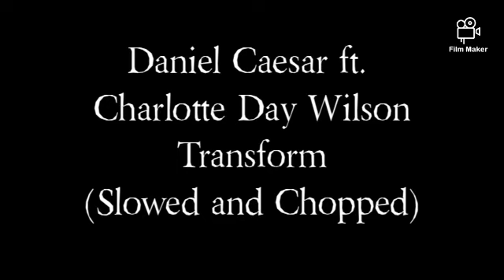Daniel Caesar ft. Charlotte Day Wilson - Transform (Slowed and Chopped)